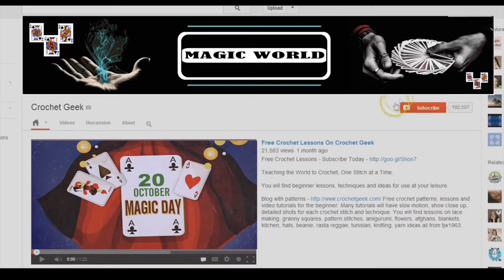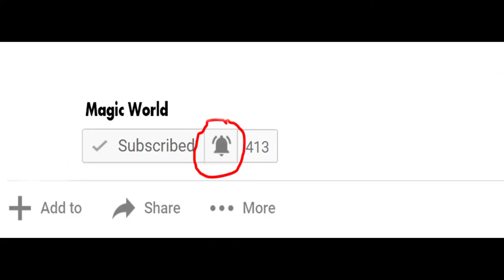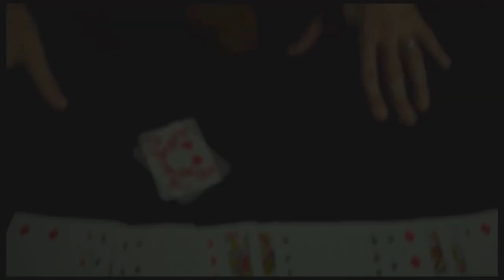Astonishing Umbrella Magic | Kalinga Magic Festival | Magic World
✽II Astonishing Umbrella Magic II✽
✽II By The Magician At Kalinga Magic Festival Puri II✽

✽ Astonishing Umbrella Magic
✽ Edited By: Pritiranjan Parija
✽ Digital Partner: E Halchal
✽ Media Partner: Mo Odisha
✽ Radio Partner: Odisha Radio